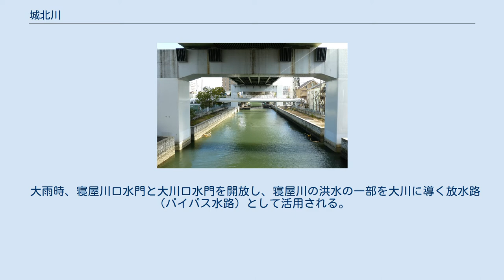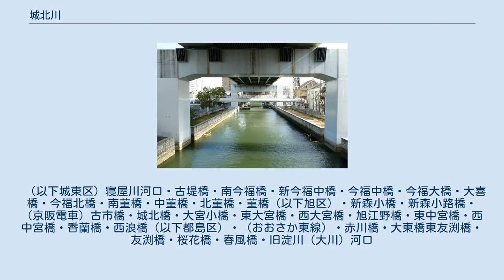城北川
城北川（しろきたがわ）は、大阪府大阪市内で寝屋川と大川（旧淀川）を結ぶ全長5,615 mの水路である。
 旧：城北運河。
 城北川沿いにある新光製糖本社工場前に係留されている艀 もとは水運を目的として掘削された運河である。
1935年（昭和10年）4月に着工、1940年（昭和15年）12月に城北運河として竣工した。
寝屋川との分岐部では城東運河（現：平野川分水路）と接続している。
1985年（昭和60年）4月6日には城北川に名称が変更され一級河川に指定された。
 大阪市旭区新森／関目から都島区毛馬町／友渕町の間は阪神高速12号守口線（東中宮橋以東は通称：森小路線）に覆われている。
また川沿いには遊歩道が設けられている。
 高度経済成長期には工業・生活排水の流入により水質汚濁が著しくなったことから、1966年度（昭和41年）度から改修工事が行われた。
 大雨時、寝屋川口水門と大川口水門を開放し、寝屋川の洪水の一部を大川に導く放水路（バイパス水路）として活用される。
そのときには、警告放送とサイレンが流される。
 （以下城東区）寝屋川河口・古堤橋・南今福橋・新今福中橋・今福中橋・今福大橋・大喜橋・今福北橋・南菫橋・中菫橋・北菫橋・菫橋（以下旭区）・新森小橋・新森小路橋・（京阪電車）古市橋・城北橋・大宮小橋・東大宮橋・西大宮橋・旭江野橋・東中宮橋・西中宮橋・香蘭橋・西浪橋（以下都島区）・（おおさか東線）・赤川橋・大東橋東友渕橋・友渕橋・桜花橋・春風橋・旧淀川（大川）河口